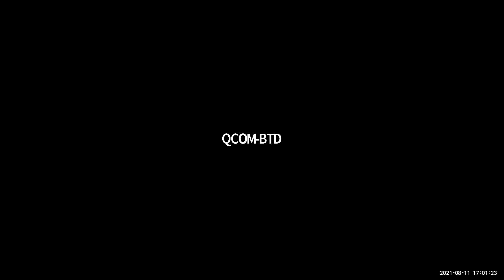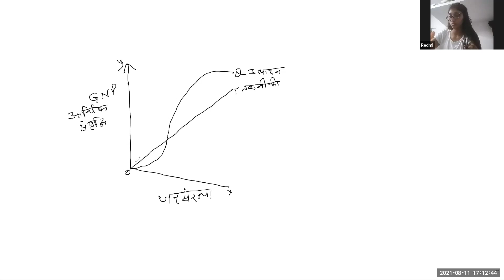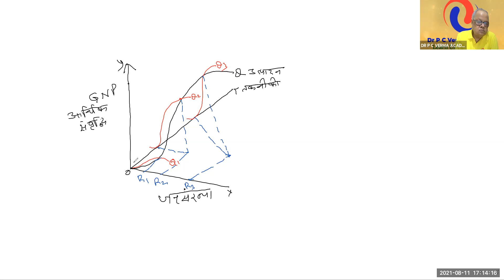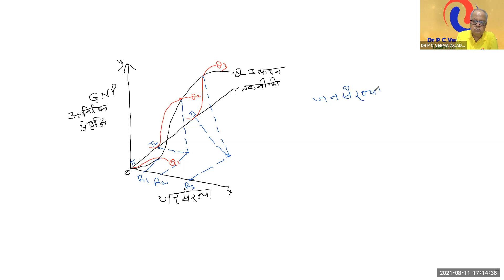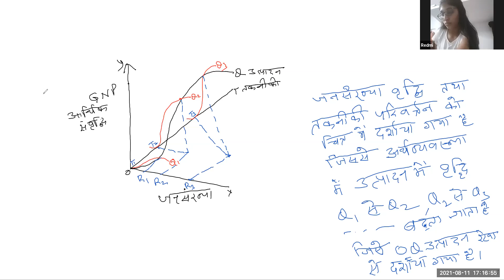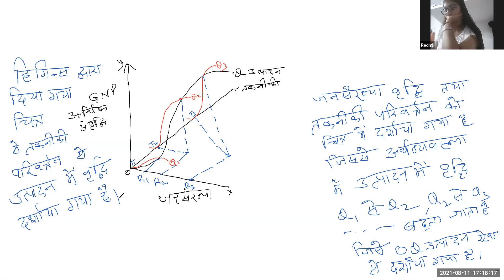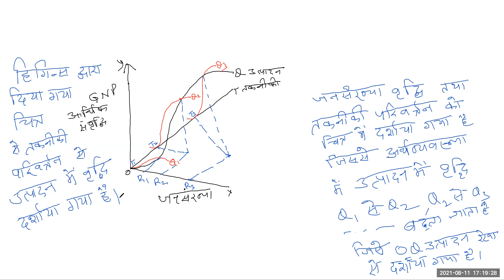EMBODIED TECHNICAL PROGRESS